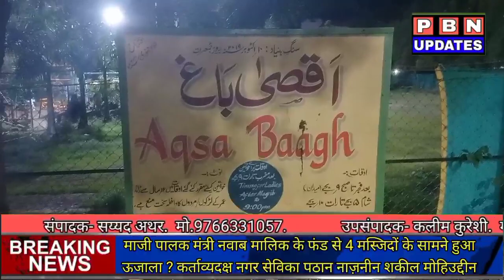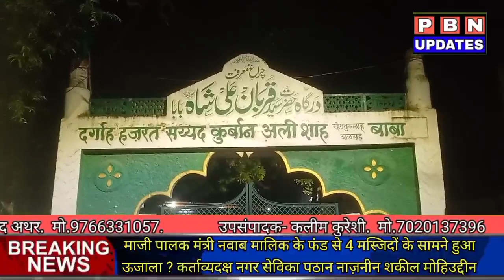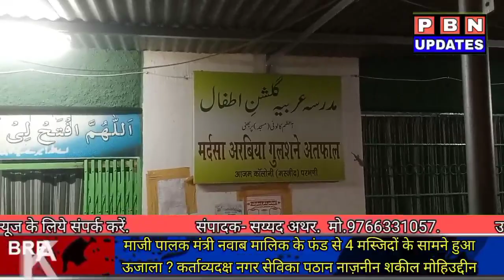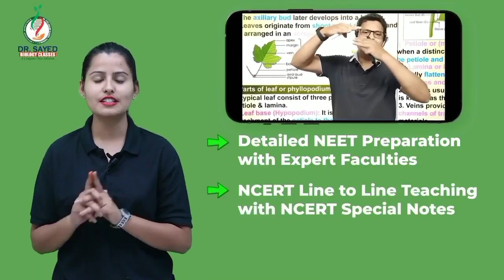माजी पालक मंत्री नवाब मालिक के फंड से 4 मस्जिदों के सामने हुआ ऊजाला?नगर सेविका पठान नाज़नीन शकील मोहि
माजी पालक मंत्री नवाब मालिक के फंड से 4 मस्जिदों के सामने हुआ ऊजाला ? कर्तावेदक्ष नगर सेविका पठान नाज़नीन शकील मोहिउद्दीन